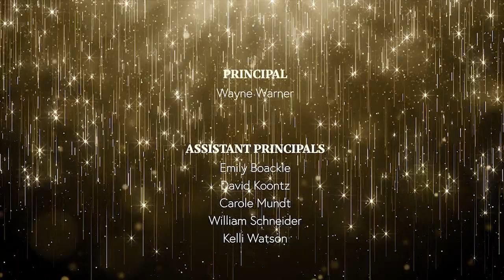Chalmette High School presents...Senior Awards Night (May 8, 2020) HD